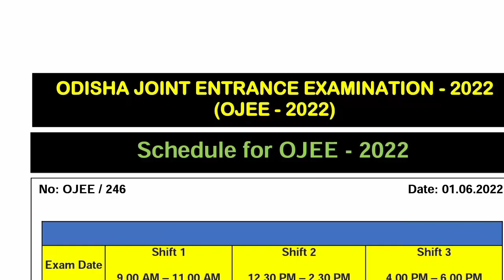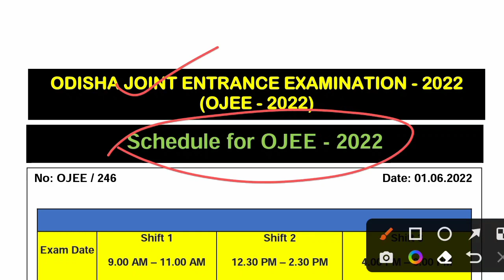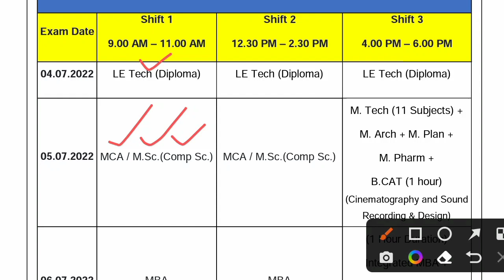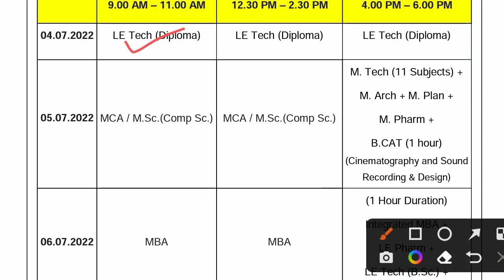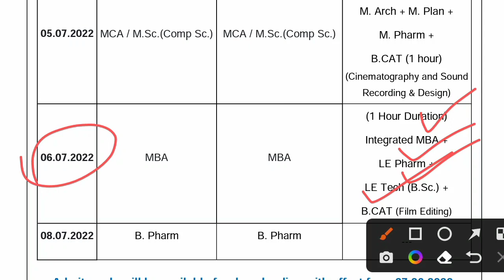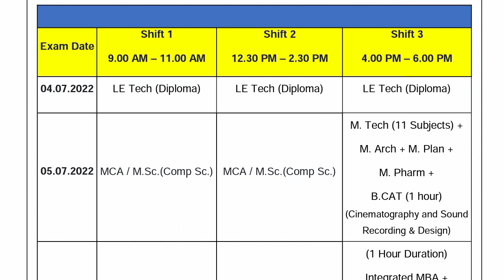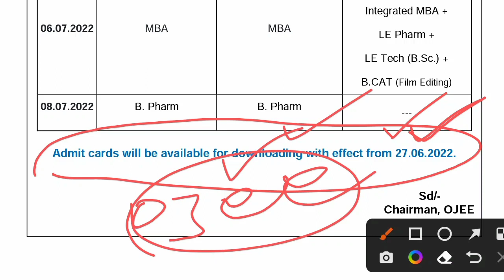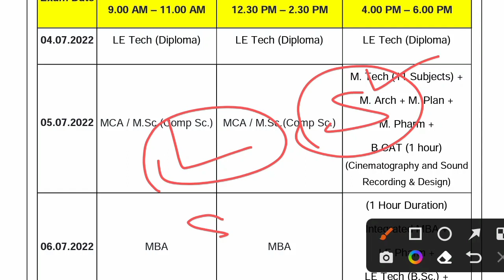OJEE Exam Schedule 2022 । OJEE Admit Card Download Date 2022 । OJEE Exam 2022 ।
ଜୟ ଜଗନ୍ନାଥ